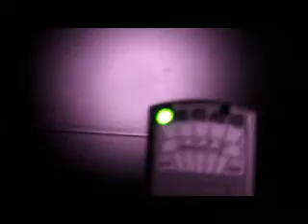ASYLE DE STE CLOTILDE DE HORTON C.R.I.P.T IN ASYLUM PART 1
WE DID OUR FIRST OFFICIAL INVESTIGATION THE THREE CORE MEMBERS DAREDEVIL DOM  WOLFSKIN JACKSON AND PETE. AND WE HAD  A WILD  INVESTIGATION,THE CREEPIEST ONE I EVER HAD.WE HAD THREE MAJOR ENCOUNTERS,THIS IS THE FIRST ONE AND A PART OF IT MIGHT BE RELATED TO A CAR OUTSIDE THE BUILDING ACROSS THE STREET,BUT WE DON'T KNOW FOR SURE.WE'LL LET YOU BE THE JUDGE.IT IS PURE RAW FOOTAGE C.R.I.P.T PARANORMAL  STYLE.IT WAS NOT THE FIRST TIME I WAS THERE AND IT WAS VERY ACTIVE.  *all videos reserved to Dominic Bouchard aka DOM GHOSTHUNTER 2013